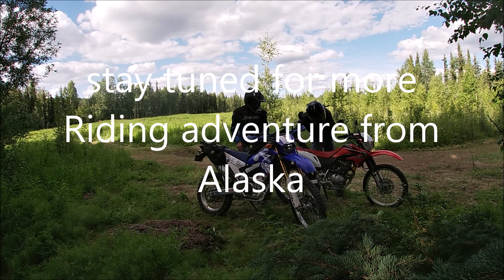Afternoon ride in Fairbanks Alaska with my Grandson Joe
Riding with my grandson Joe in Fairbanks Alaska and new trail section